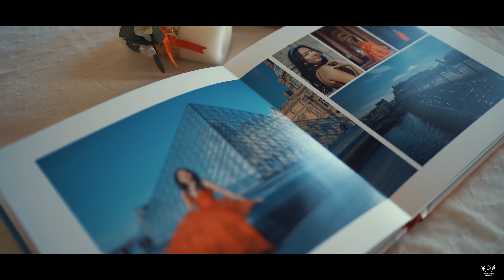K A T E 18th Birthday 4K